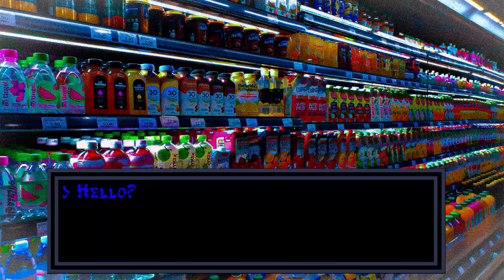Convenience Store - Animated Short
Made this animated short using adobe products, it way longer then it should have.

Thanks to everyone who helped me with this.